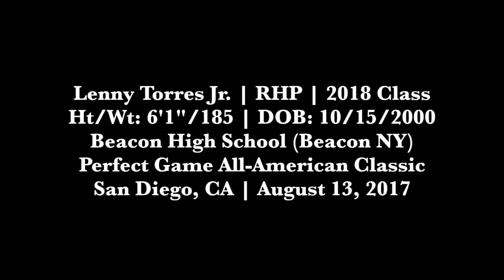Lenny Torres, Jr 8 13 2017 at the Perfect Game All American Classic San Diego, CA